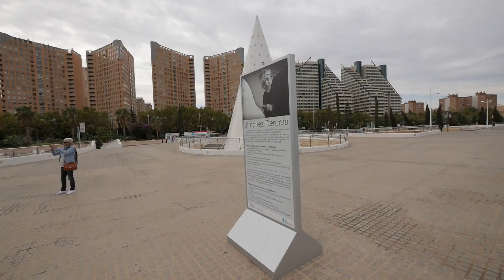City of Arts and Sciences Valencia